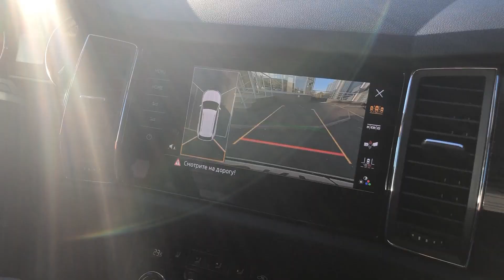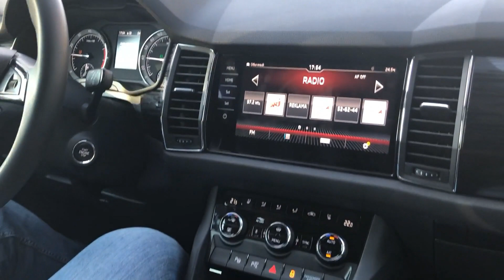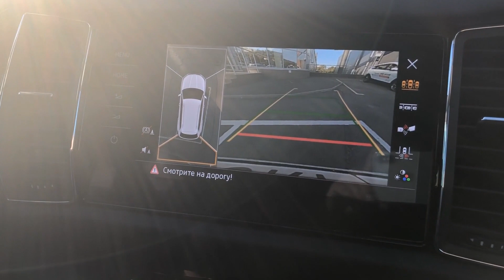Skoda KODIAQ в АГАТ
Известный в Волгограде журналист Андрей Петров протестировал ŠKODA KODIAQ в «Агат Виктория». Подробности обзора.